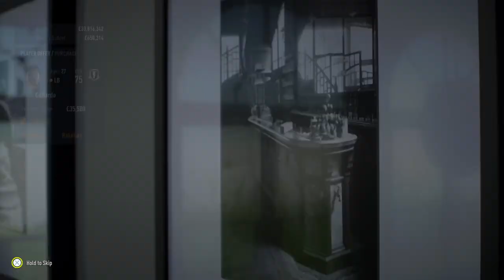TED LASSO & COACH BEARD ARE OPTIMISTIC ABOUT THE UPCOMING SEASON | AFC RICHMOND CAREER MODE #1